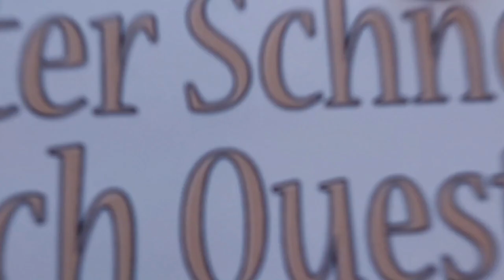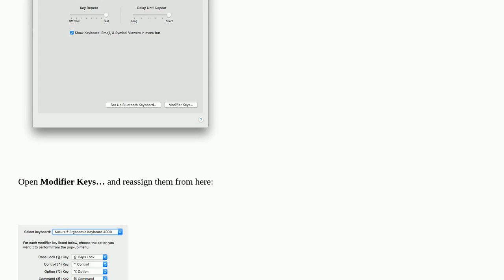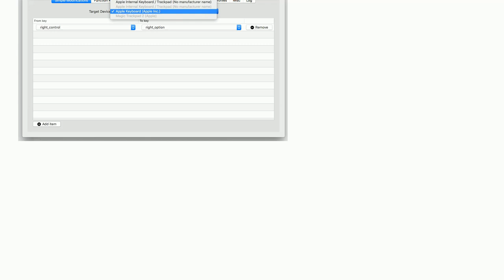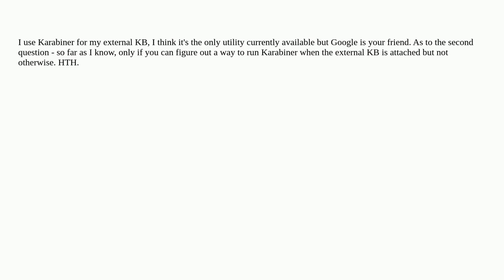Apple: Swap CMD and Alt only on external keyboard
Swap CMD and Alt only on external keyboard

A special thanks goes out to the community

  keyboard macos macbook-pro